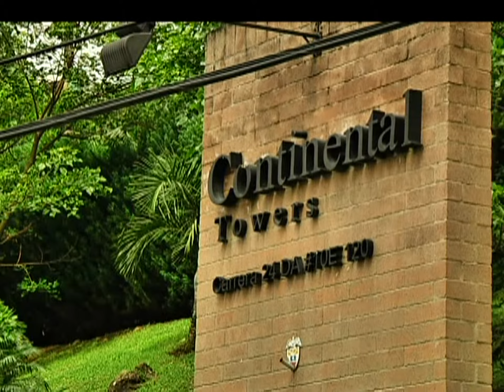Ministro de Vivienda afirma que 'ley anti Space' busca proteger a compradores[Noticias]-TeleMedellin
El pasado 3 de marzo el Ministro de Vivienda, Luis Felipe Henao, radicó el Proyecto de Ley 111 de 2014 de vivienda segura, que se discute y vota este martes en la Comisión Séptima de la Cámara de Representantes.